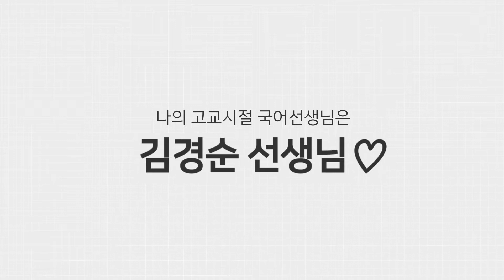국어선생님 목사님으로 거듭나는 삶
언제나 사랑이 많으셨던 우리 선생님!
이제 또 더 많은 사랑을 주시려고 성직자의 길로
접어드셨습니다.
애틋하게 사랑합니다.